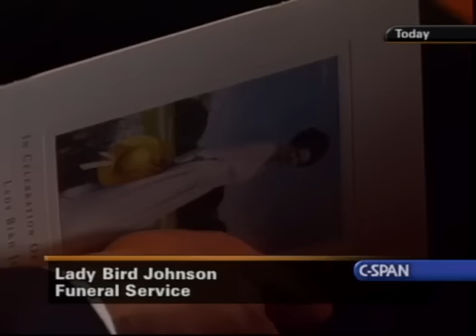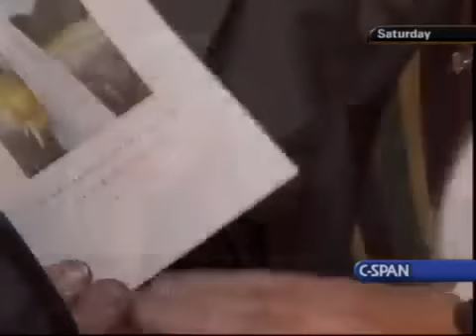CAŁA uroczystość pogrzebowa Białej Damy Johnson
Najważniejszy moment w tej uroczystości zaczyna się od 1:47:32 .